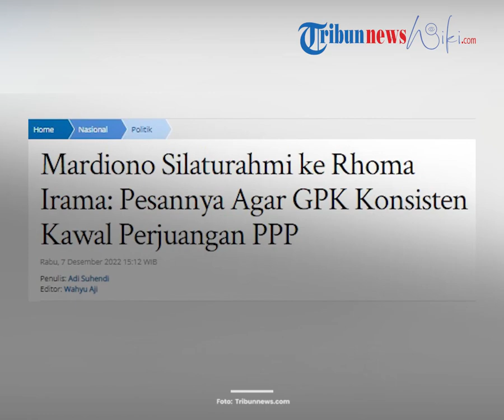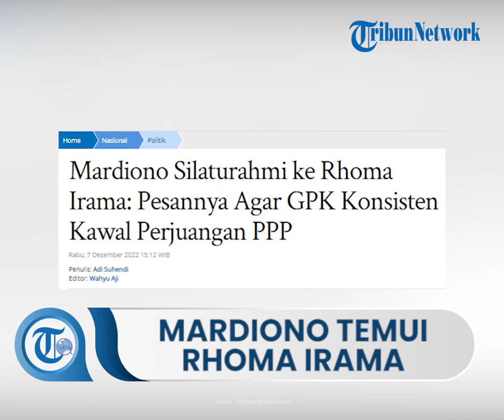Momen Plt Ketua PPP Mardiono Temui Rhoma Irama, Beri Pesan Agar GPK Konsisten Kawal Perjuangan PPP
TRIBUN-VIDEO.COM - Plt Ketua Umum Partai Persatuan Pembangunan (PPP) Muhamad Mardiono bersilaturahmi kepada tokoh masyarakat sekaligus salah satu Deklarator Gerakan Pemuda Kabah (GPK) Rhoma Irama, di Studio Soneta Record, Depok, Jawa Barat.

Muhamad Mardiono menyebut GPK mendapat pesan dari Rhoma Irama agar terus konsisten mengawal perjuangan partai.

Salah satunya, untuk berperan aktif meraih perolehan suara pada Pemilu 2024.

Ia berpesan agar GPK terus konsisten mengawal perjuangan partai dan berperan serta memobilisasi umat khususnya milenial.

"Sehingga nanti pada 2024 PPP mendapat kursi sebanyak-banyaknya dan berpengaruh kepada produk perundang-undangan kita,” tutur Muhamad Mardiono, di lokasi, Selasa (6/12/2022).

Muhamad Mardiono juga mengaku bahwa PPP terbuka lebar untuk Rhoma Irama jika ingin berpulang ke partai berlambang Kabah. Nantinya, mereka bisa bersama-sama mengembalikan kejayaan PPP.

“Tadi beliau menyampaikan bahwa memang masih cinta terhadap PPP. Beliau juga akan istikarah mencari cara bagaimana mengembalikan PPP agar besar lagi,” ungkapnya.

Sementara itu, Rhoma Irama menilai, PPP adalah partai yang memiliki kesan dan sejarah emosional yang kuat. Ia pun berpesan agar GPK yang merupakan salah satu sayap partai bisa mengawal terus perjuangan PPP.

“Beliau bersama segenap pengurus silaturahmi untuk bagaimana ke depan menghadapi Pemilu 2024. Kepada GPK tentunya tingkatkan iman, takwa, dan akhlakul karimah serta mengawal PPP menjadi partai berakhlak, beriman, bertakwa, dan solid sehingga bisa kontribusi kepada agama, bangsa, dan negara,” ujar Rhoma Irama.

Artikel ini telah tayang di Tribunnews.com dengan judul Mardiono Silaturahmi ke Rhoma Irama: Pesannya Agar GPK Konsisten Kawal Perjuangan PPP,
Penulis: Adi Suhendi

Artikel ini telah tayang di WartaKotalive.com dengan judul Plt Ketum PPP Muhamad Mardiono Silaturahmi ke Deklarator GPK Rhoma Irama,